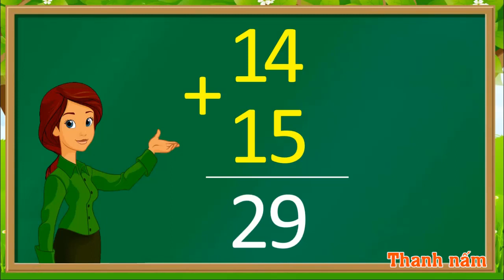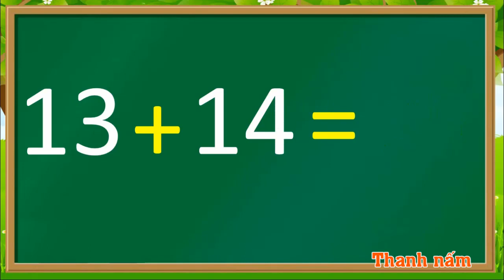Thanh nấm - Học phép toán cộng với 2 chữ số